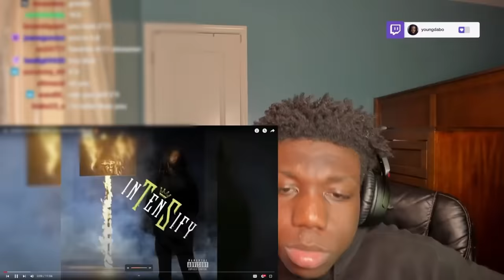GUESS THE RAP SONG!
In this video dabo reacts to guess the rap song!

JOIN MY…